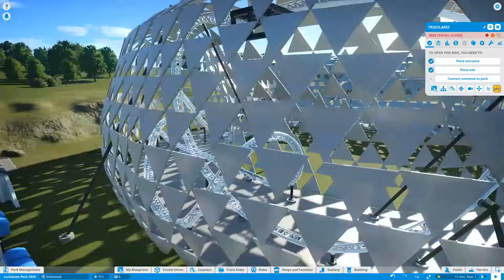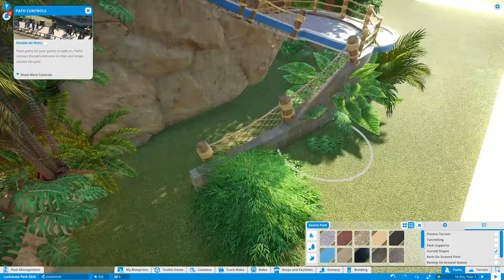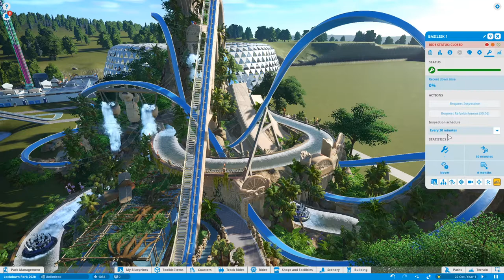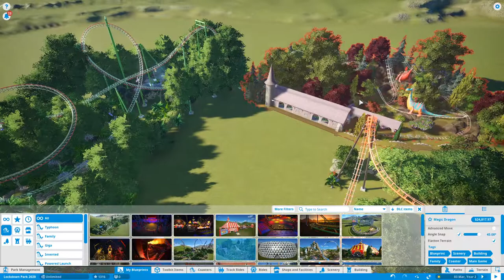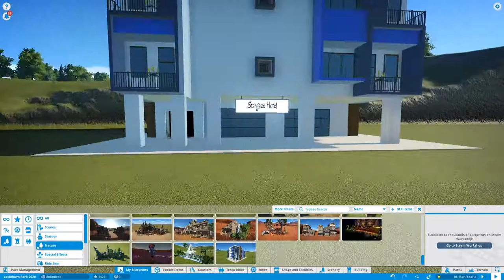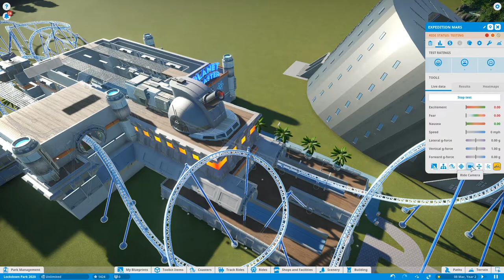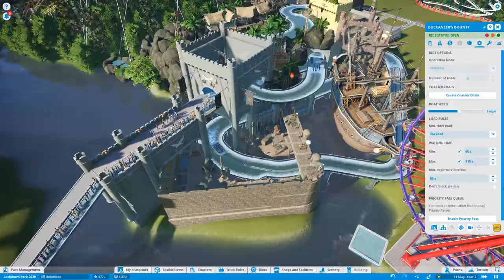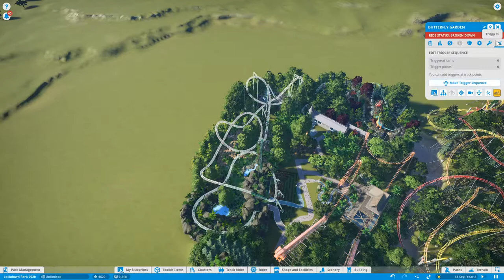Planet Coaster (PC): September 2020 New Park (Time Lapse - Part 4)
This is another part of my "September 2020" Coaster park, I've added a couple of coasters (the link to the workshop coaster is at the bottom).  I intend on adding more coasters and work more  on the landscaping in the next couple of video's, the workspace is filling up nicely so want to add more.

I mostly use items from the great depth of talented creators on the Steam Workshop so please visit the following links if you would like to use some of these wonderful creations, or to see what other items the creators have crafted.